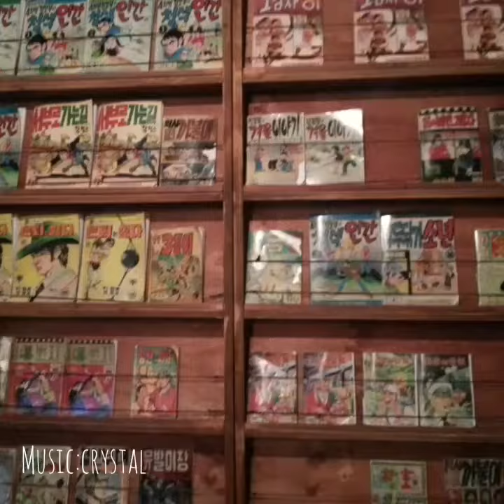그때 그곳에..( memory )